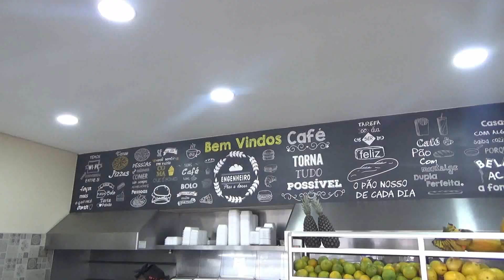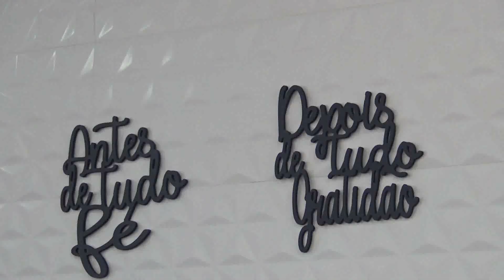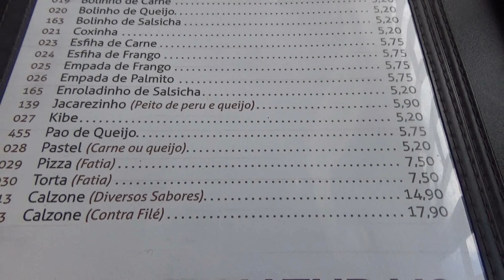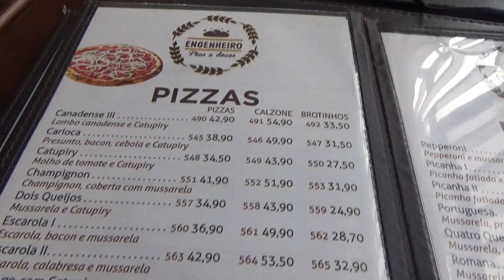Padaria Engenheiro | Padaria Zona Norte de São Paulo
conhecemos mais uma padaria na zona norte de São Paulo, fomos na Padaria Engenheiro, uma padaria relativamente nova, mas que já tem freguesia de padaria antiga.